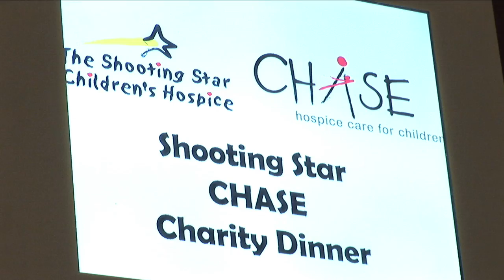Strictly Chase Hospice 2011 Dir. J.Grant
Highlights from Izabela Rai's annual charity dinner and dance in aid of Shooting Stars Chase.

Izabela would like to say a big thank you to Ashleigh Ace from Testing Circle, Danielle Armstrong, Warren Walters from Aspect Production, Acre Jean Ltd, David Roohan & Belinda De Jager from RFU, Eddy Gregory from IGroovers, Andy from WildAbout Flowers in Twickenham, Bridget Turner & Karen Sugarman from Shooting Stars CHASE.